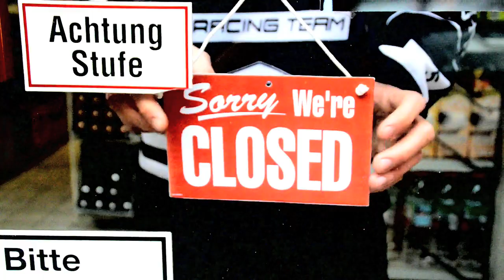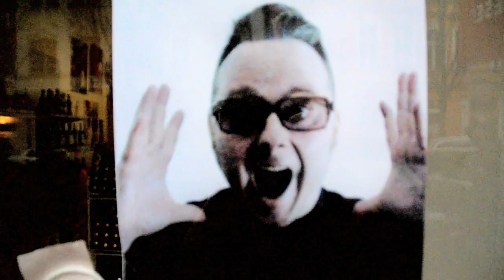Tomas Tulpe - Hausverbot im Späti (Offizielles Video)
LIVE: FREUDE IM GEBÄUDE 2019!

07.09.19 HAMBURG Astra Stube
14.09.19 MAGDEBURG Feuerwache
05.10.19 OSNABRÜCK Dirty & Dancing
11.10.19 BERLIN Nuke Club
18.10.19 BAD FRANKENHAUSEN White Pig
19.10.19 DRESDEN Katy’s Garage
25.10.19 JENA Rosenkeller
26.10.19 COTTBUS Muggefug
08.11.19 NÖRDLINGEN Fladen Piraten
09.11.19 WEIßENBURG JUZ
22.11.19 LEIPZIG Moritzbastei
07.12.19 POTSDAM Waschbar

Die neue Single! Jetzt als Download!
Vom Album WIE WÄR'S MIT SENF?
Mit Silla, Mandy, Bernd, Steffen, Matthias, Torsten, Elton John & Buzz Dee.
Kamera Sarema, Special Effects Martin.
Vielen Dank an Karen von der KARO Bar für den Späti!